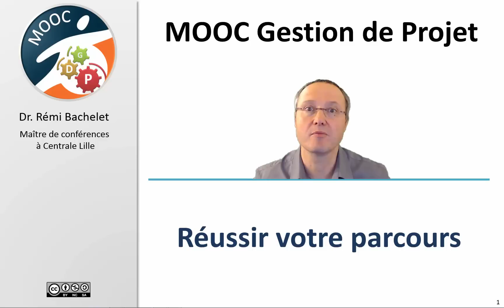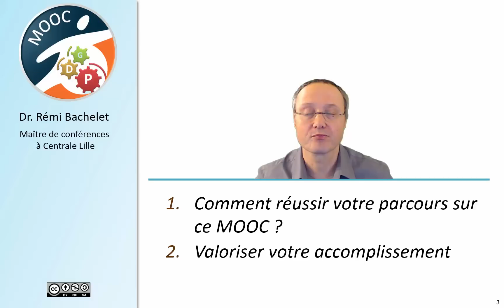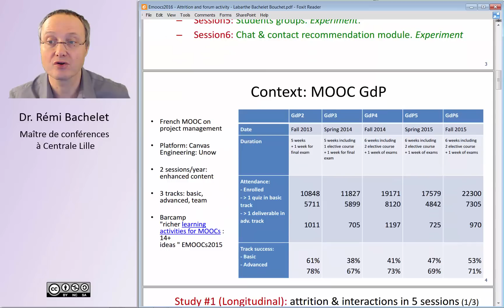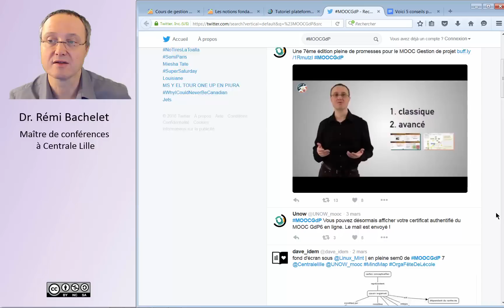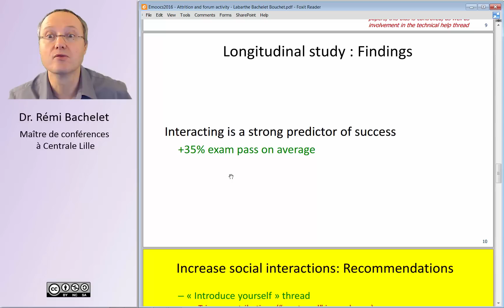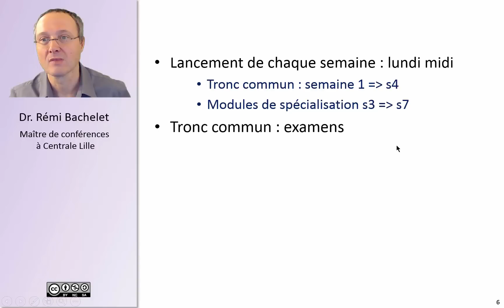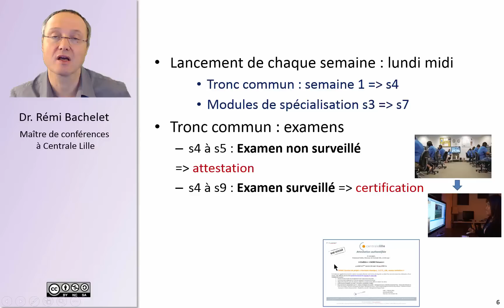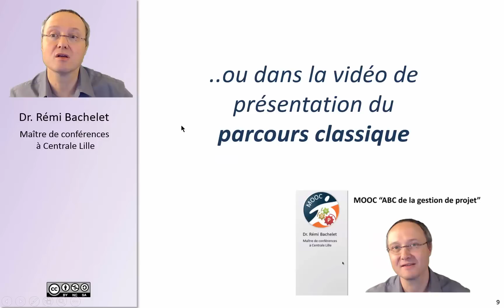Bienvenue sur le MOOC GdP 7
5 conseils pour mettre vos MOOCs en valeur dans votre CV